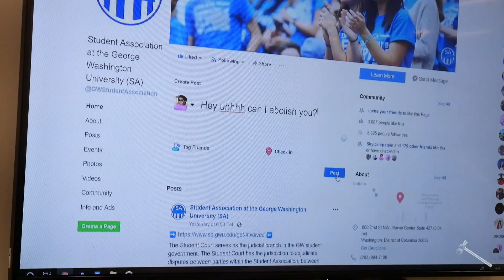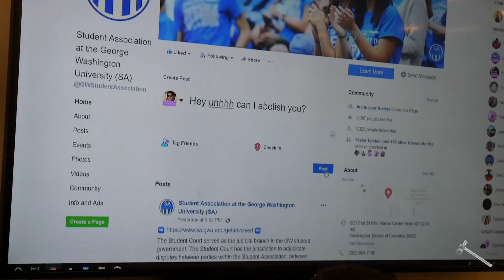Matthews wins SA presidency in runoff election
Junior SJ Matthews was elected as Student Association president Thursday.

Video by Jacob Folvag